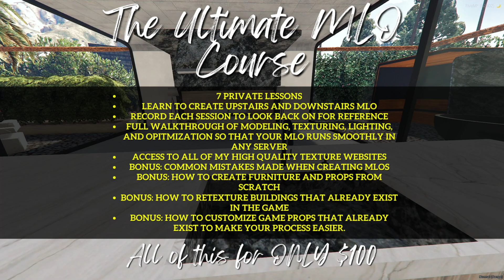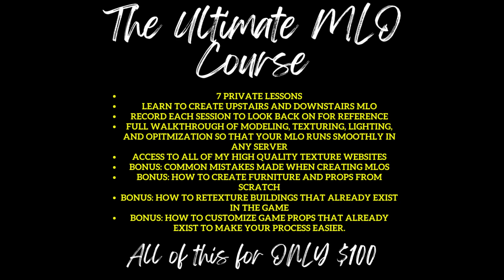MIND-BLOWING MLO Secrets Revealed in This Course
Welcome to The Ultimate FiveM MLO COURSE | How to Make an MLO in Blender | BLENDER TO FIVEM! In this video, we continue our "Blender to FiveM" series, diving deeper into the process of creating a Multi-Level Object (MLO) for FiveM using Blender. Learn step-by-step how to design and import your custom MLO into FiveM, enhancing your server with unique maps. Perfect for beginners and experienced modders alike, this tutorial will guide you through each stage of the MLO creation process.

Join DS Dezigns discord to save your spot!

PROGRAMS NEEDED!!!